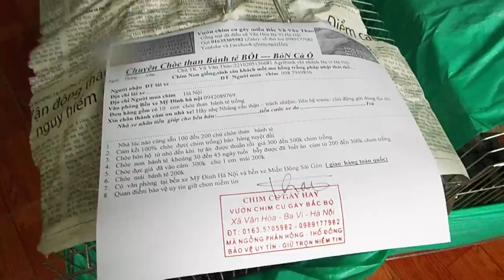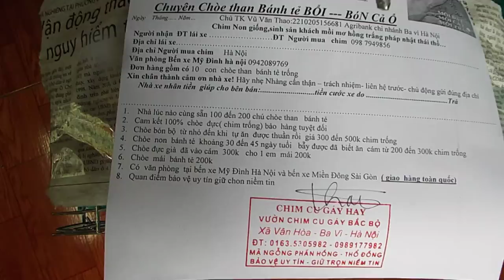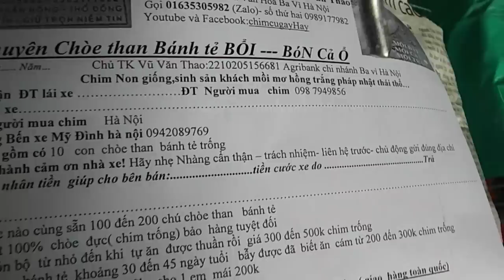lúc nào cũng sẵn 100_200 em chòe than bánh tẻ cho A E và các bác 01635305982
1.  Nhà lúc nào cùng sẵn 100 đến 200 chú chòe than   bánh tẻ
2. Cam kết 100%  chòe  đực( chim trống) bảo  hàng tuyệt đối
3. Chòe bón bộ  từ nhỏ đến khi  tự ăn  được thuần rồi  giá 300 đến 500k chim trống
4. Chòe  non  bánh tẻ  khoảng 30 đến 45 ngày tuổi   bẫy được đã  biết ăn  cám từ 200 đến 300k chim trống
5. Chòe đực già  đã vào cám  300k   cho 1 em  mái 200k
6. Chòe  mái  bánh tẻ 200k
7. Có  văn phòng  tại bến xe Mỹ Đình Hà Nội và bến xe Miền Đông Sài Gòn  ( giao  hàng toàn quốc)
8. Quan điểm bảo vệ uy tín giữ chon niềm tin